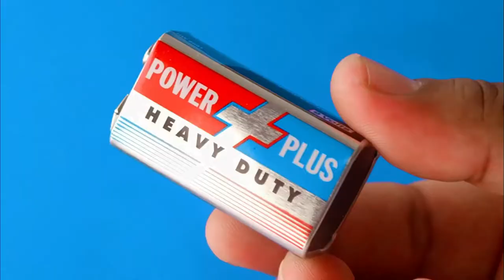How To Make Automatic Dishwasher Cleaner Machine At Home Using DC Motor – DIY Dishwasher Cleaner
In this video I will show you how you can make your own automatic dishwasher cleaner machine at home with just 2 items. The dc motor and a 9 volt battery. This is the simplest DIY dishwasher cleaner project and I am sure you'll found it helpful.